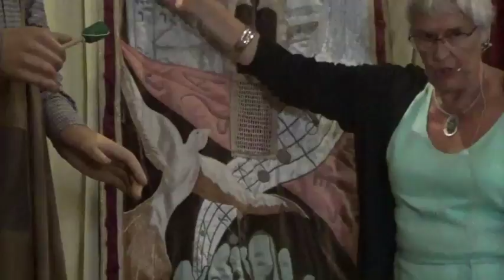Significat vestits Treball i Cultura, per Griselda Karsunke (Cervera, 22/08/2015)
Xerrada sobre el significat i símbols dels vestits dels gegants de l'Agrupació, en Treball i na Cultura, a càrrec de Griselda Karsunke, dissenyadora dels gegants i vestits.
Activitat realitzada dins la festa de comiat de Cervera com Ciutat Gegantera de Catalunya 2014.